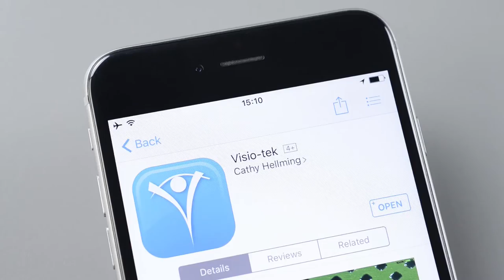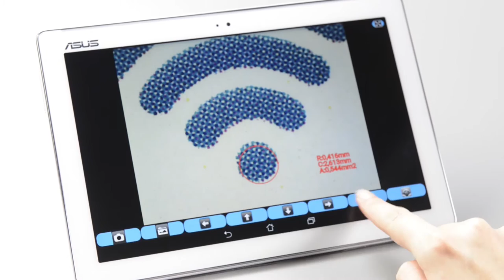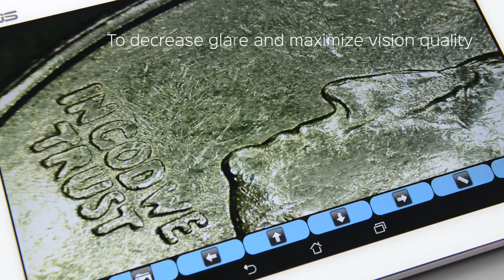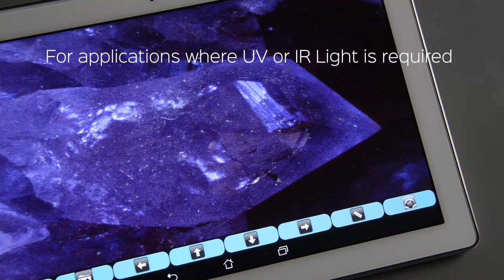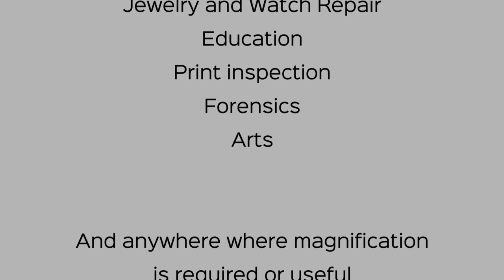Visio-Tech Wireless Digital Microscopes from Grobet USA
Different models for your specific needs!

Versatile and portable, digital microscopes that utilize both Wi-Fi and USB transmission. Visio-Tek can be connected to iOS and Android smartphones or tablets via the Visio-Tek App, as well as through a Wi-Fi/USB connection to Windows and Mac computers or laptops. Using Visio-Tek dedicated software, you can capture pictures, shoot videos, and take measurements. This is the state-of-the-art way to observe the micro-world!